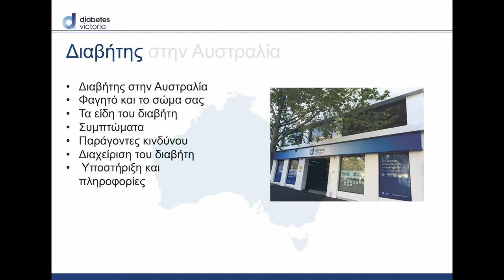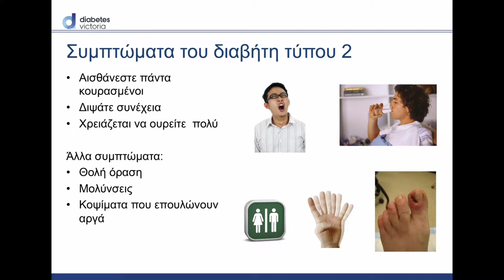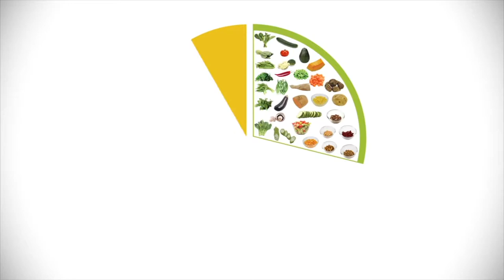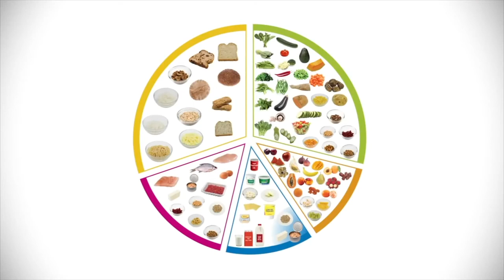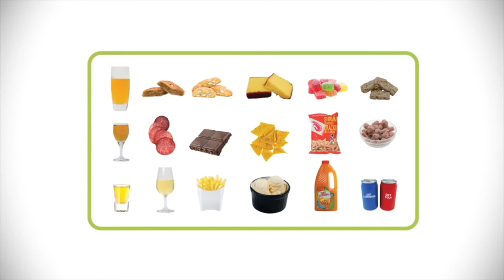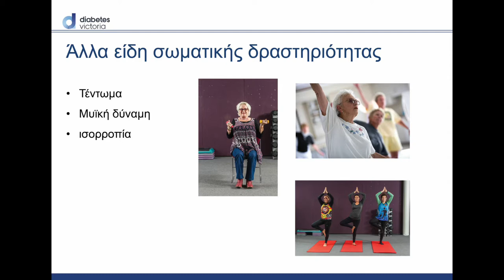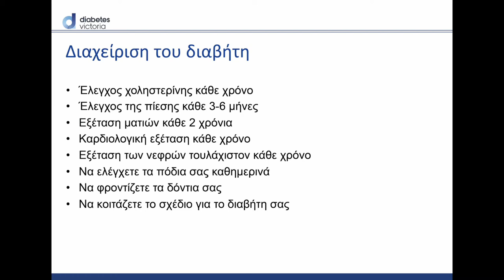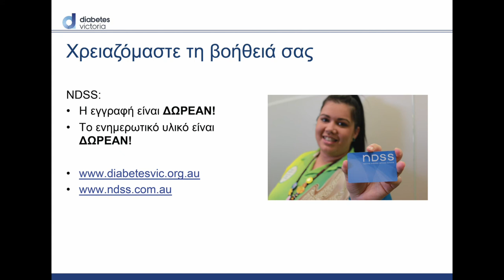Greek - Type 2 diabetes prevention and management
An audio visual presentation in Greek about type 2 diabetes prevention and management.  The presentation includes:
• Symptoms of type 2 diabetes
• How diabetes can affect your body
• Risk factors for type 2 diabetes
• How to reduce your risk of type 2 diabetes
• Managing diabetes